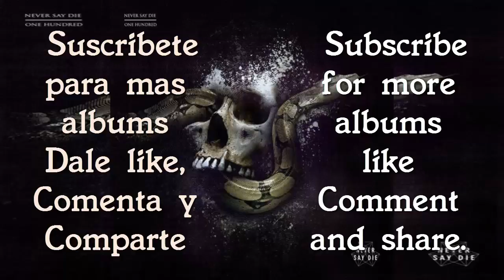VA - Never Say Die - One Hundred - Full EP + Free Download [320 Kbps]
Download link here down
Link de descarga aquí abajo

📥 Free Download

Regalame un suculento like
Comenta para ver que album quieren que les comparta